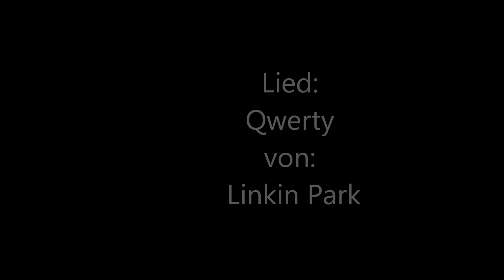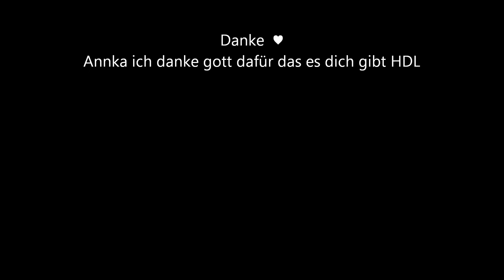Für Ann-kathrin i ♥ dich